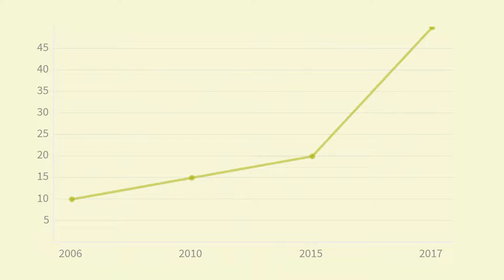Vantagens da Lousa de Vidro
Você tem interesse em adquirir um quadro para escrever, e nas pesquisas descobriu que agora existe também uma tal de "lousa de vidro"?

Qual é a diferença entre ela e o quadro branco comum, feito de madeira e fórmica?

Saiba aqui quais as vantagens da lousa de vidro.

Conheça tudo sobre e tome a sua decisão com informação.

É possível confeccionar a lousa de vidro em módulos, todos tamanhos disponíveis e também transformar sua parede de lousa.

Multpainel, conheça!